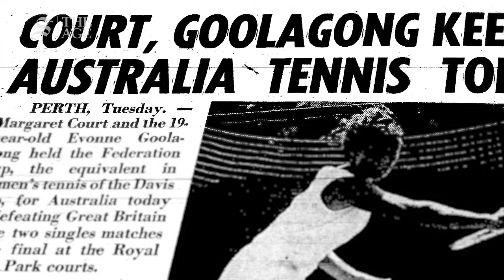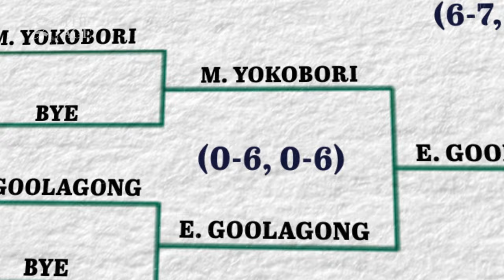Remembering Evonne Goolagong's maiden Australian Open Title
50 years on from Evonne Goolagong's breakthrough win at the Australian Open we look back at her run through the 1974 tournament.